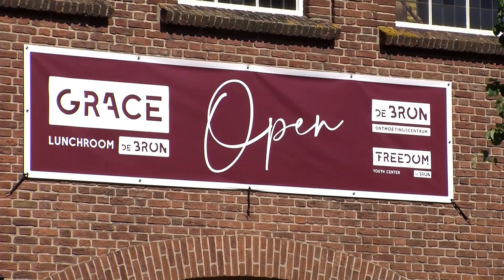Opening GRACE De Bron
Na maanden van verbouwing is er iets moois gekomen aan de Molenstraat.